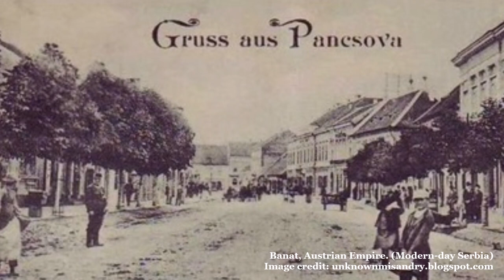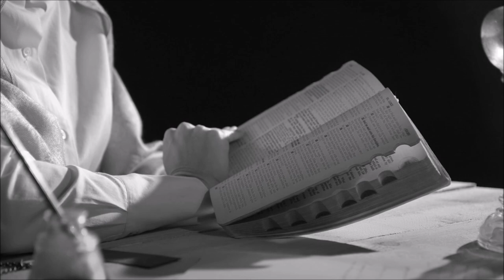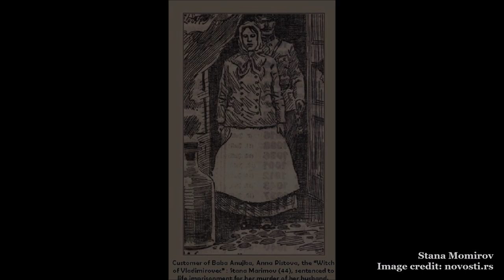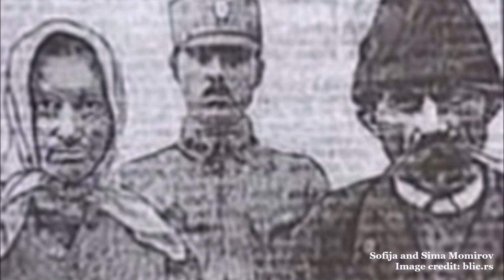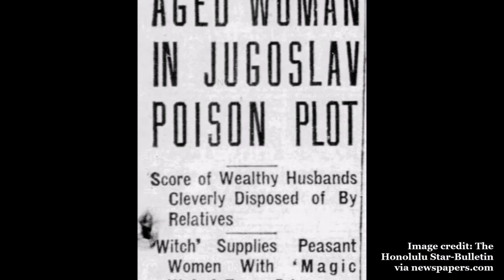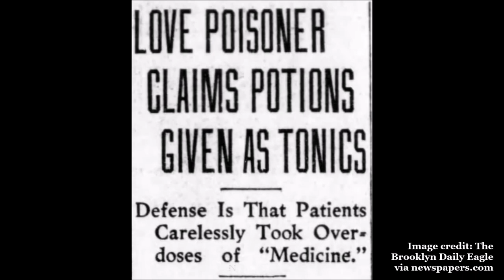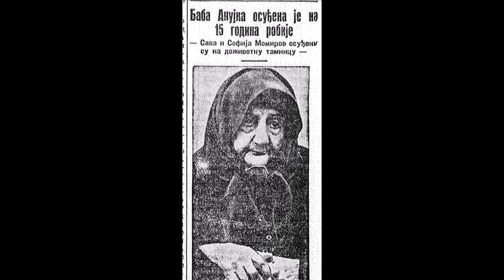Baba Anujka: The Alchemist of Vladimirovac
Cause of Death OST - Hard Time (Rearrangement by S. D. D. C.)